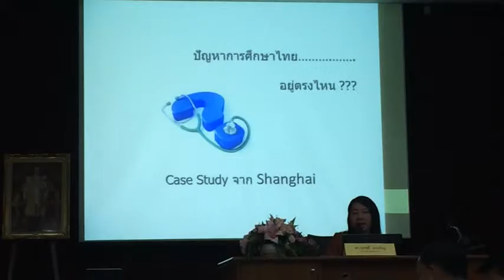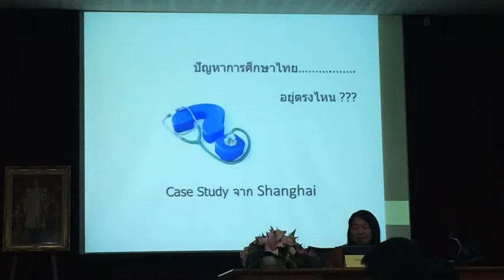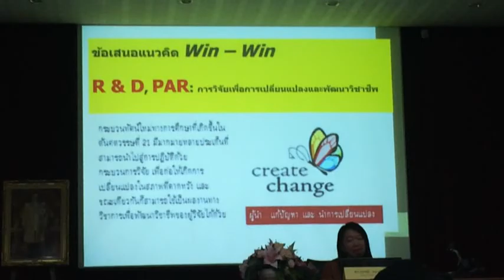032+unit3+ปัญหาการศึกษาไทยอยู่ตรงไหน+chchporpokh21 25dec58+nidtep